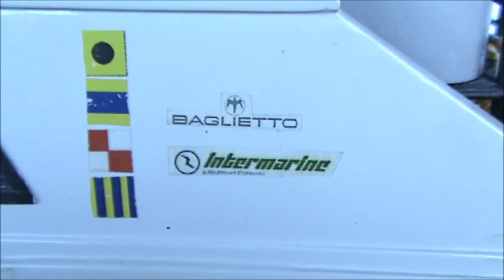Vedetta GdF V2000